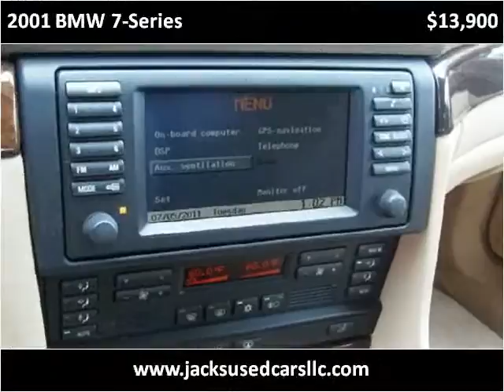2001 BMW 7-Series Used Cars Rocky Mount NC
This 2001 BMW 7-Series is available from Jack's Used Cars LLC.